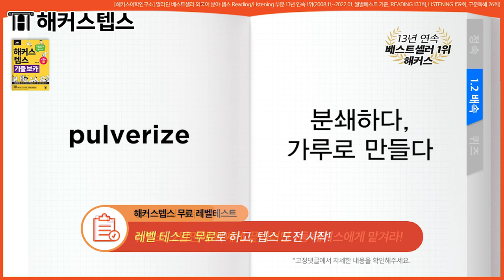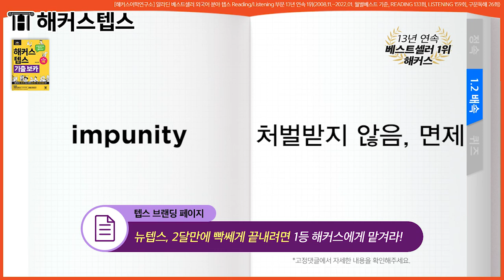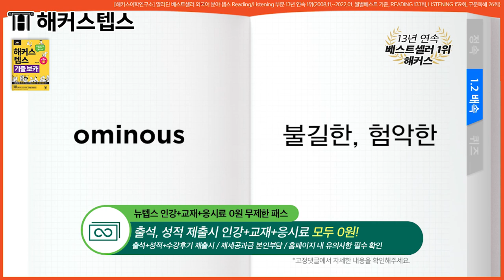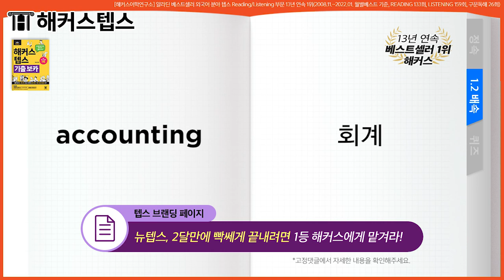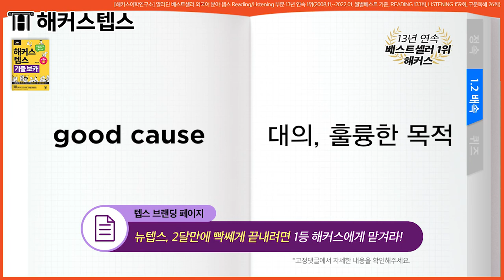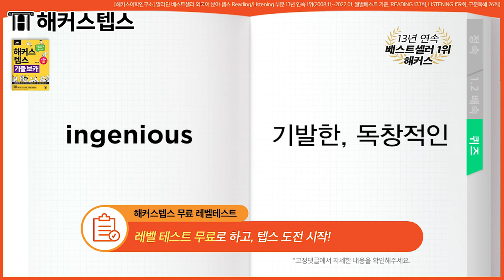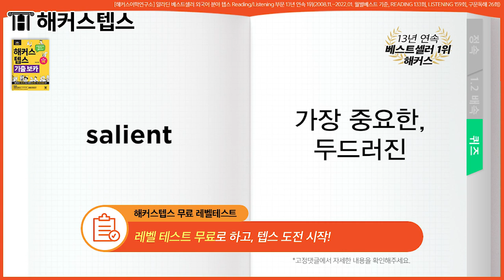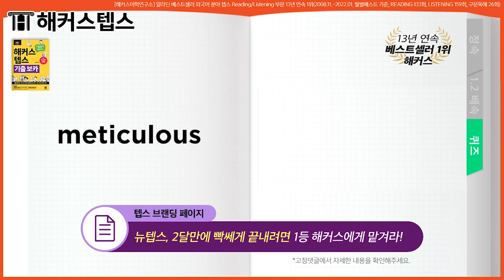텝스 단어 자면서💤 외우는 기출텝스보카 7,014개📖 자동재생 137탄ㅣ해커스텝스ㅣ해커스 보카, 텝스 단어, 뉴텝스, 텝스 만점, 텝스 공부법, 텝스 난이도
* 텝스 1달만에 끝내자! 1달 점수보장반 ☞

텝스 시험 앞두고 있는 분들 주목!
텝스 기출 보카보고 텝스만점 받자!★☆
teps 점수 책임지는건 역시 해커스텝스 ㅎ0ㅎ